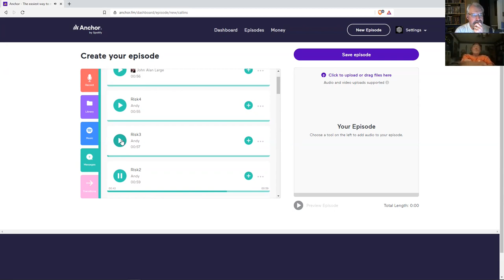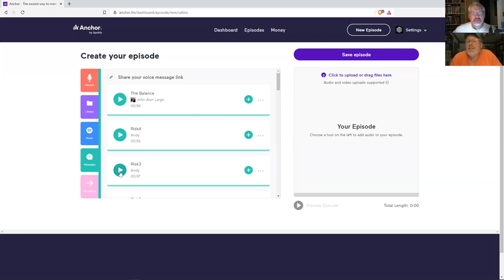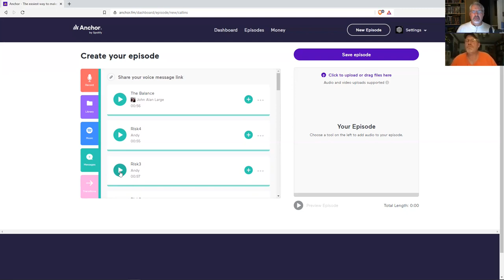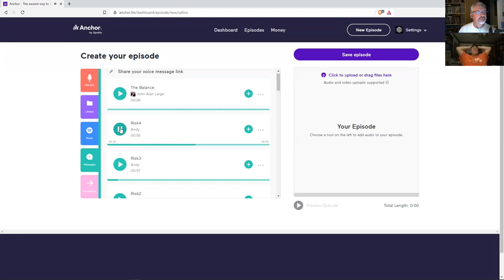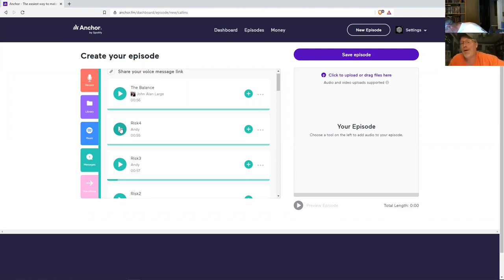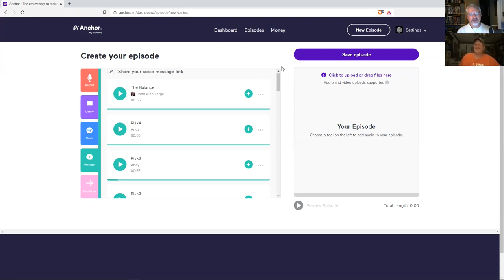Episode 45: How Do You Roll (DnD styles)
Episode 45 Wednesday July 14, 2021

Call ins & Emails
Josh
John
Taylor

The Positive Material Plane
We played last week, Deadlands, Twitter account

How Do You Roll (DnD styles)?
The Crawls: Dungeon, Mega-Dungeon, Hex, Point, Urban

The Drives:
Character Driven
Plot Driven
Homebrew DM Plotted
Character driven/Pure Sandbox
GM managed: Limited Sandbox

Episodic/ Module of the Week/Month
Adventure Paths
One Shot

Like it, Love it or Leave it

Playing in the Mud
Experiment #1- the game last Thursday
Slow weapons, skill checks via backgrounds from 13th age, wizard spells, modifiers, and the one thing I studied in detail and didn’t really put in the adventure.

Rate us on Apple iTunes or your favorite podcatcher.

We would also like to encourage you to check out a few podcasts that we like.
Red Dice Diaries (with John Alan Large and his wife Hannah)
Why so many? He is the Czar of the OSR after all!

The Negative Material Plane
More Call-Ins, Kickstarter, Covid Fear/Risk assessment failures